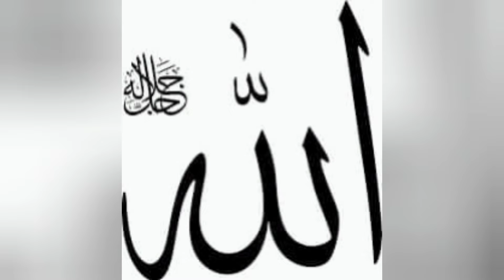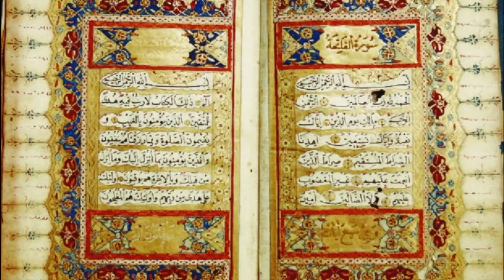Turban of Grandshaykh SAYYIDINA Mawlana Shaykh Abdullah Daghestaniؑ ق, Mawlana Sh.Muhammad Hisham ق